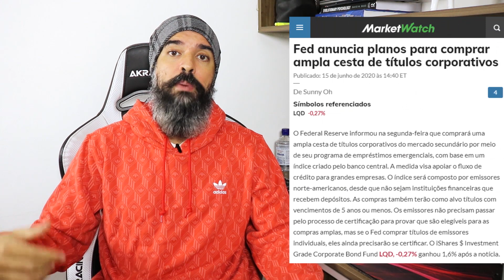Não interessa a saúde, a economia e negócios fechando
Retirado do vídeo # Powell promete comprar títulos podres, dívidas privadas e as bolsas sobem